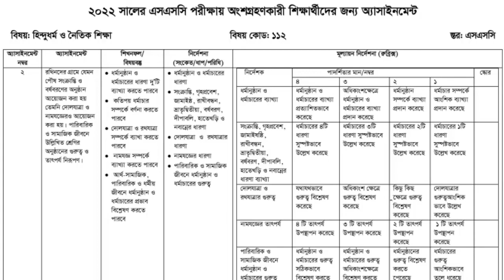এসএসসি ২০২২|| দশম সপ্তাহের এসাইনমেন্ট | হিন্দু ধর্ম ও নৈতিক শিক্ষা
হিন্দু ধর্ম ও নৈতিক শিক্ষা।
এসএসসি পরিক্ষা ২০২২ সনের জন্য ১০ সপ্তাহের এসাইনমেন্ট উত্তর। এসএসসি ২০২২ দশম সপ্তাহের এসাইনমেন্ট হিন্দু ধর্ম ও নৈতিক শিক্ষা।